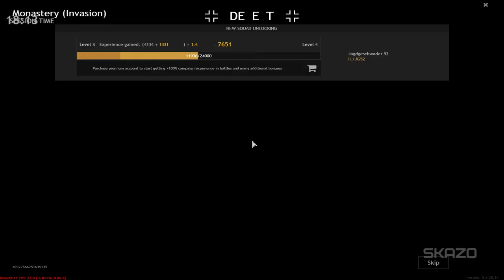Enlisted: Battle for Moscow Monastery No Commentary Gameplay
Enlisted
Multiplayer | No Commentary Gameplay